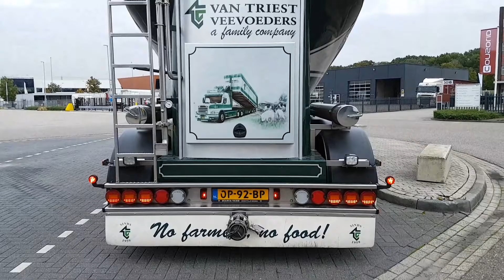SCANIA R450 Intercooler Van Triest Veevoeders Hoogeveen (Short Movie, better quality version)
Bedankt chauffeur! Veel veilige kilometers.

Sorry for all the uploads...